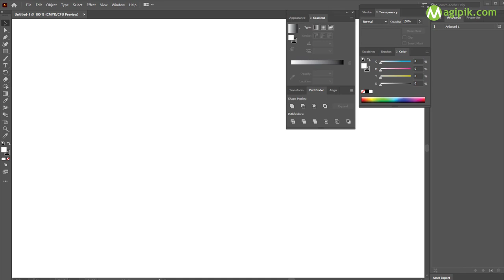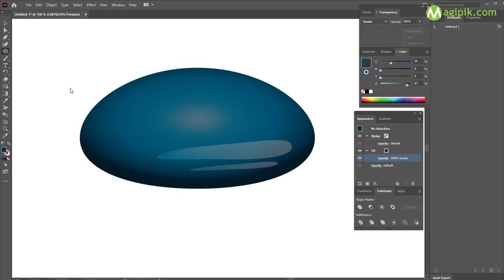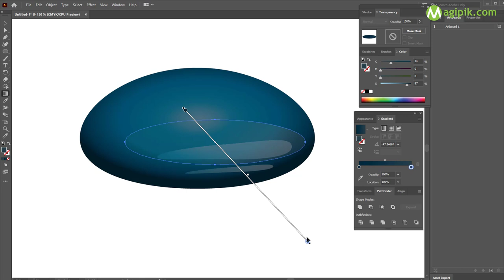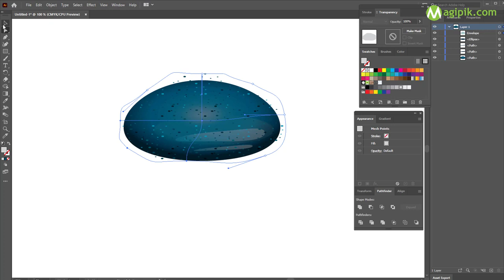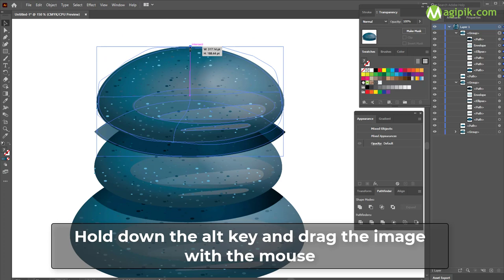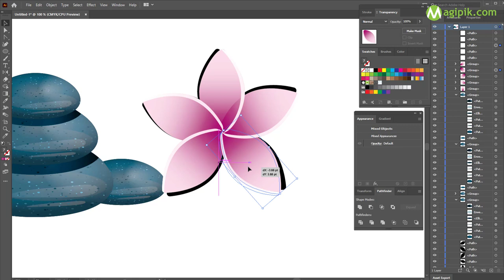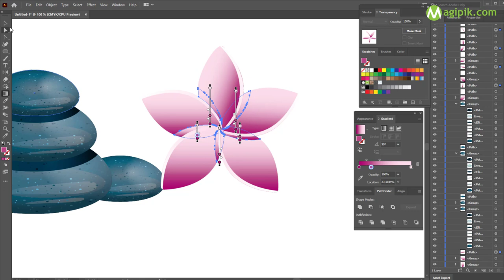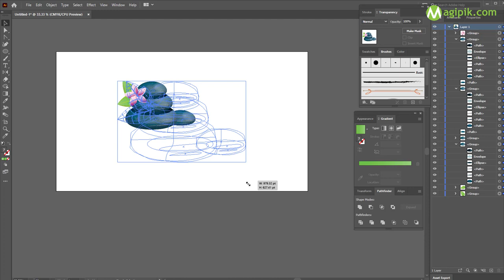Create Detailed Spa Stones and Flowers in Adobe Illustrator